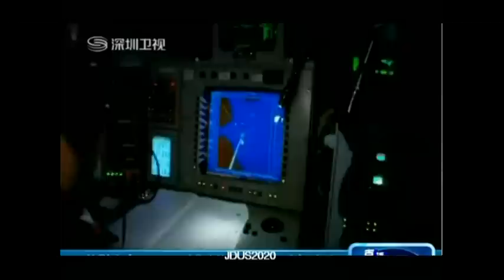China has two types of missile to attack US satellites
Dong Neng-2 (Chinese: 动能2) is an anti-satellite missile of the People's Liberation Army, developed in the early 2010s. It is designed as a high-earth orbit interceptor which destroys orbiting satellites by high speed kinetic impact.[1]